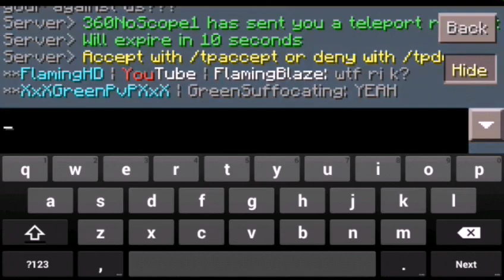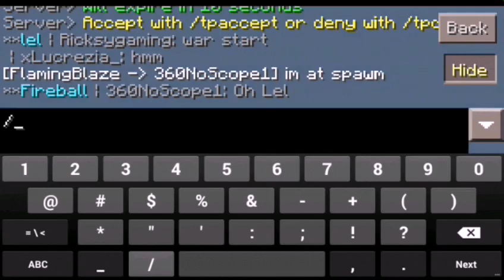Minecraft Pe Faction #14 | We Want War!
Hey guys Flaming here welcome back to another Factions episode where today we destroy TheFacPack.
Thank u allies!
Ip:BC-Realm.ddns.net
Port:19132
My In Game Names:
HellYea
FlamingBlaze
Hangout-FlamingBlaze
Kik-XxjacryanxX
Bio:
Hey guys Flaming here als called Ryan Im a little youtuber who mostly play Minecraft Pe and more android Games. Im 13 from Phillippines